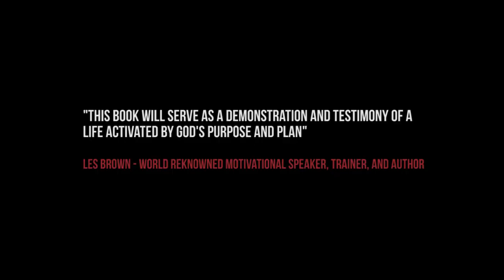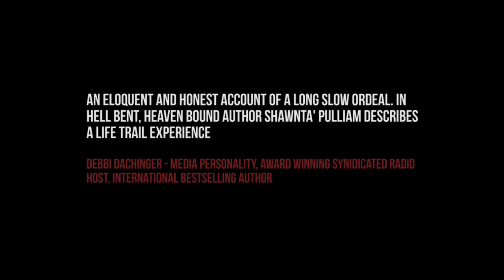Hell Bent Heaven Bound (Book Trailer) by Author: Shawnta' Pulliam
God Has a Purpose For Our Pain!

What if wrapped beneath your deepest struggles were
the makings of your biggest triumphs?

What if you truly looked at your life—the good, the bad, the ugly—and determined that the purpose of every experience wasn’t merely survival, but something far more valuable?

What if your hardships produced a greatness within you that would have gone undiscovered had you not suffered and paid a price that cost you deeply?

Growing up in a neighborhood where crack cocaine and prostitution coexisted alongside a gospel-preaching old woman named Sister Lou, Shawntá Pulliam saw the futility of life around her in the “hood” yet knew deep inside she was born for something more—something great even.

“Who is this Man my grandmother clings to at night as she bends her knees and closes her eyes?” she wondered as a child, repeating the prayers her grandmother taught her. Still, with a drug-addicted mother and a father behind bars, the pull of the streets and deep emotional wounding took their toll, and she easily fell in with a crowd hurtling headlong in the wrong direction.

A nervous breakdown that led to her breakthrough revived Shawntá’s faith and stirred up the gifts He had planted in her long ago. Propelled by that faith, she watched as God opened door after door for her to walk through. Following her heart-cry, she eventually founded an organization called Nurturing Hearts for at-risk girls ages ten to eighteen.

In Hell Bent, Heaven Bound, Shawntá Pulliam reminds us all that God uses the things we like least about ourselves—and breathes purpose into them. As we submit to His way of thinking through prayer, meditation, and believing His Word, we too can become the women and men He created us to be.

More about HELL BENT HEAVEN BOUND and AUTHOR SHAWNTA’ PULLIAM

CONNECTED WITH AUTHOR SHAWNTA’ PULLIAM!